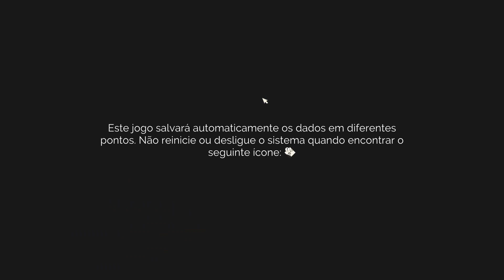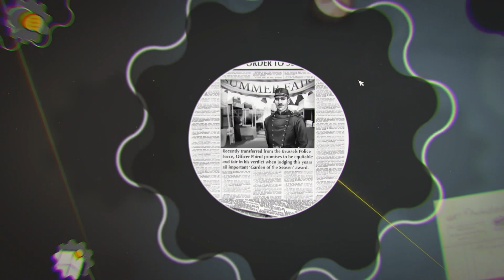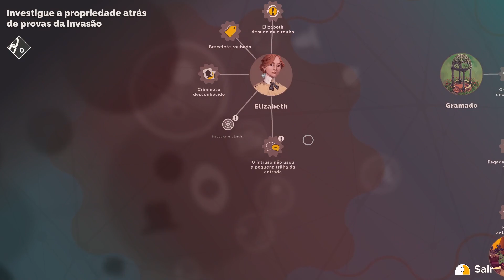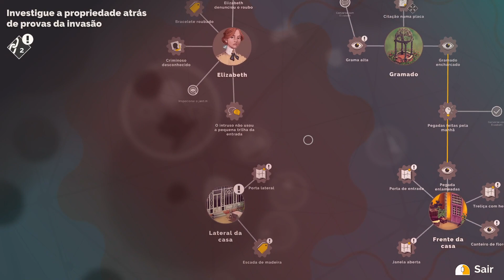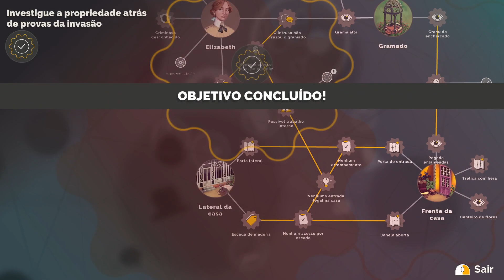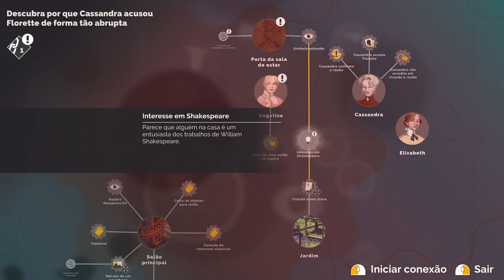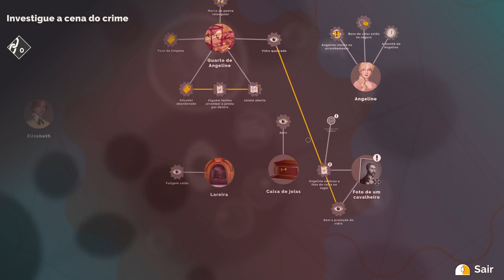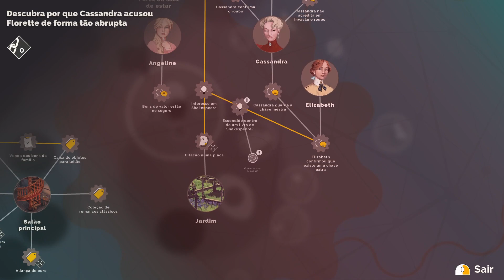Hercule Poirot: The First Cases - Parte 1 - Português BR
Nosso detetive favorito (o meu, pelo menos!) está de volta! Vamos segui-lo nesta aventura dos tempos em que ele era novinho!